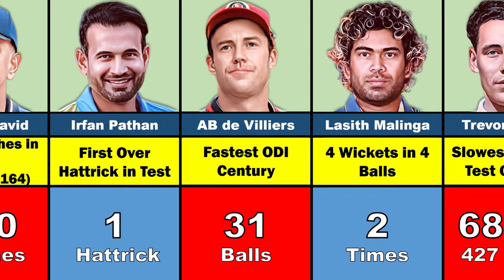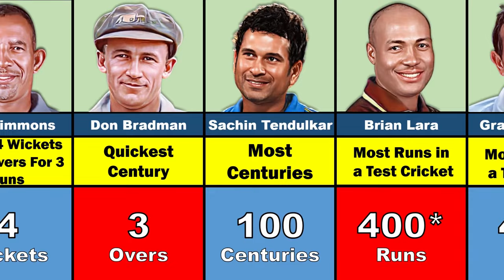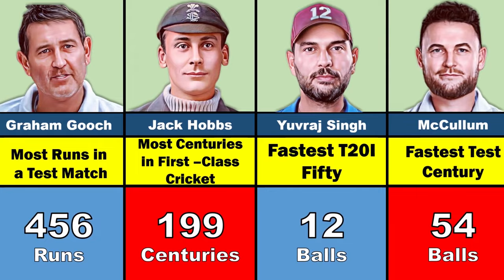UNBELIEVABLE!😦 Cricket Records That Will Never be broken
This video is about Cricket Records That Will Never be broken , Unbreakable Records in Cricket History ,Cricket Records that might never be broken.